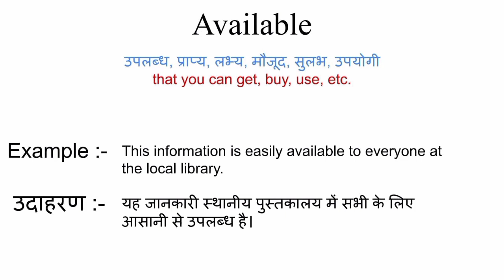Available meaning in hindi || available ka matlab kya hota hai || word meaning english to hindi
Available meaning in hindi
Available ka matlab kya hota hai
english to hindi
word meaning
what available
Available का हिंदी अर्थ